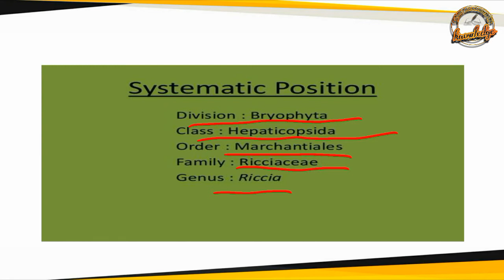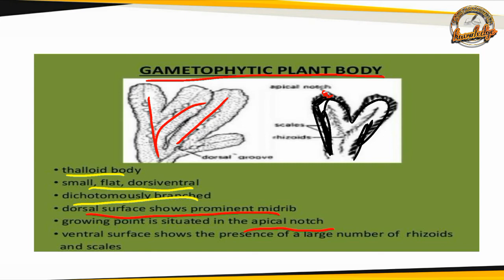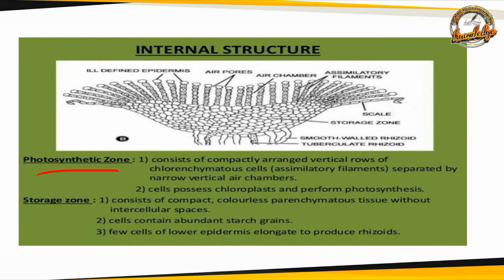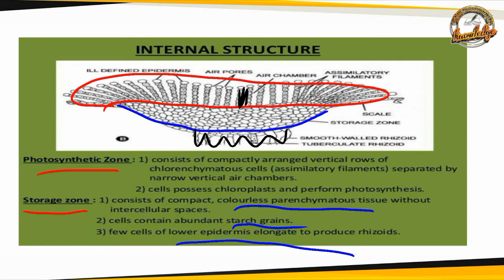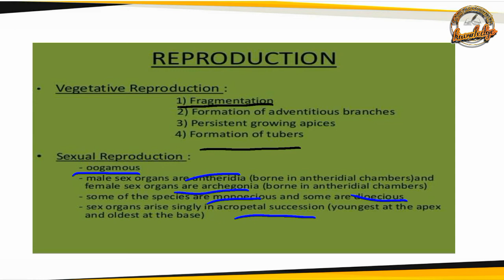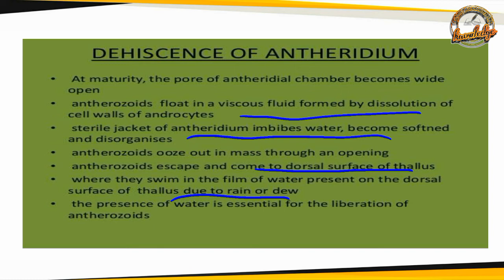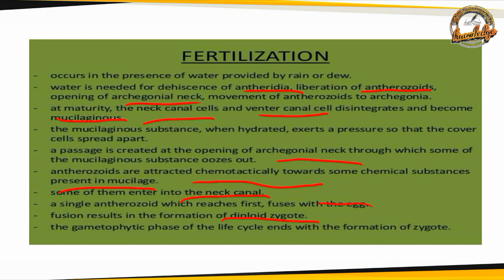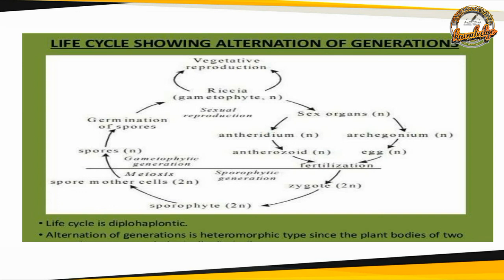Riccia (Bryophytes)- Thallus structure and reproduction lecture in pashto for BS And Ms.c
Topic. Riccia thallus structure
External structure of thallus
Internal structure of the thallus
Vegetative and sexual reproduction
.Bryology (bryophytes ) all vedio links